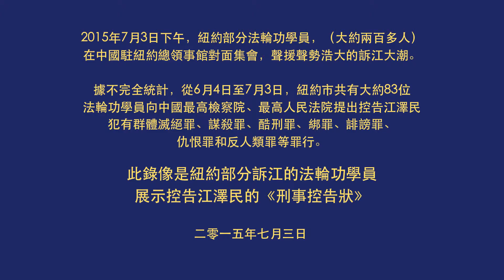2015/07/03 紐約聲援訴江集會，紐約部分訴江法輪功學員展示控告江澤民《刑事控告狀》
全球法輪功學員控告迫害法輪功的元凶、前中共黨魁江澤民的訴江大潮風起雲湧，7月3日下午，紐約部分法輪功學員（大約兩百多名），在紐約法輪功學員在中國駐紐約總領事館對面集會，聲援聲勢浩大的訴江大潮，打出「全球公審江澤民」、「人類群體滅絕 江澤民罪責難逃」的橫幅。13位發言者表示，全面清算江澤民罪行的天象已經到來。